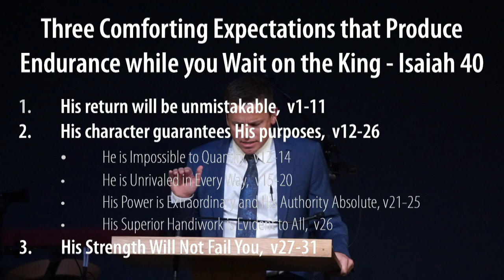Isaiah 40 - Steve Kovach - Grace Bible Church - 03/13/22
Title: Waiting on the Incomparable God of the Bible
Series: Miscelaneous
Preacher: Steve Kovach